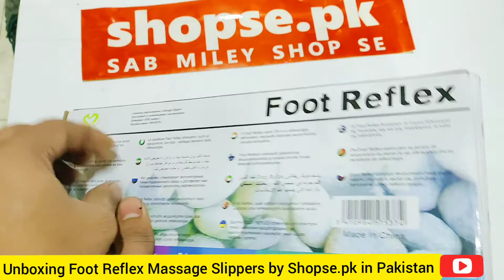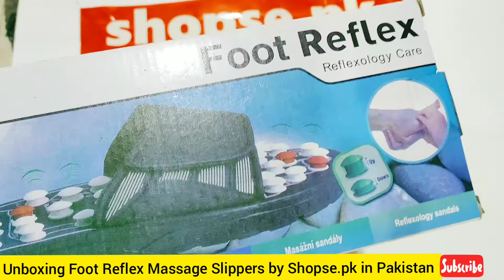Unboxing Foot Reflex Massage Slippers Best Price in Pakistan by Shopse.pk